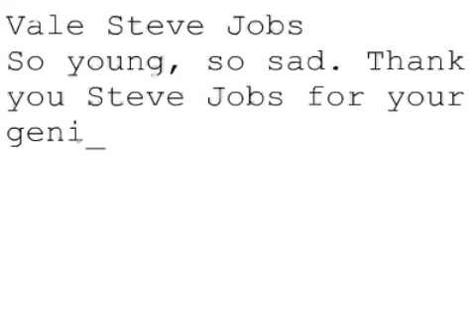Remembering Steve #986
Vale Steve Jobs
So young, so sad. Thank you Steve Jobs for your genius in giving APPLE to us a brilliant legacy, one which we enjoy every day. Vale.
Beverley from Perth, Australia